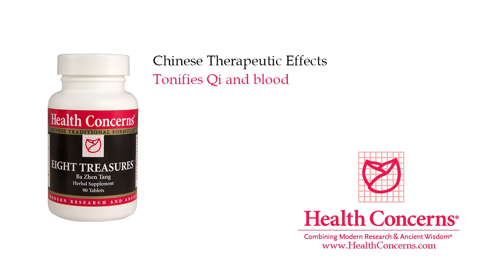Eight Treasures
• Tonifies Qi and blood